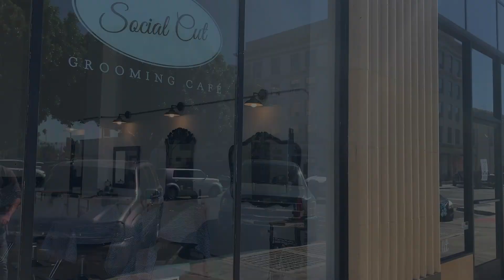Father's Day Makeover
To kick off our new series of makeovers, we decided to giveaway a full head-to-toe makeover to one lucky dad for Father's Day! At The Social Cut, our goal is to give guys the opportunity to look their best all under one roof. Were we able to pull it off?

Watch how we take this father of five along shopping for some new threads and groom for a whole new clean look that even his wife couldn't believe it was him! And of course, we're giving you guys fashion tips along the way to help you guys look your best.

Until Next Time, Gents!

Steve A. Nunez